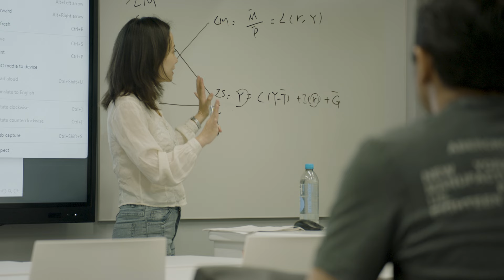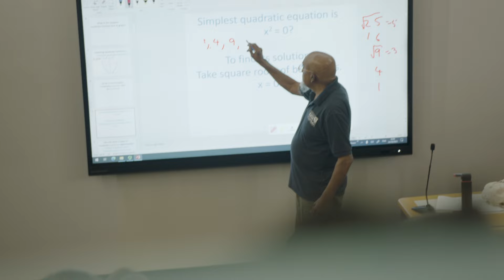Birkbeck at 200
To mark 200 years of Birkbeck, we wanted to hear from the people that make this community so special. The people who thought they may never get another chance at education, the career-changers, the lifelong learners - and of course the staff that help our students transform their lives.

With the help of our community, we can continue to support the next generation of changemakers and further the College's founding mission of making high-quality education accessible to all.

Find out about how you can get involved with Birkbeck's third century